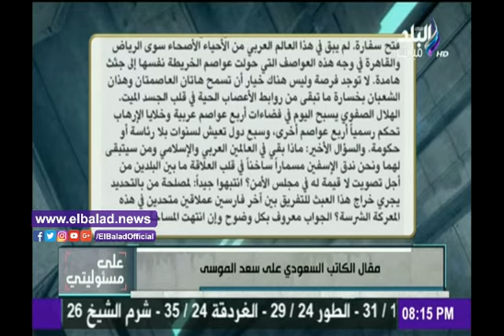صدى البلد |موسى يشيد بمقال «كي لا نخسر مصر» للكاتب السعودي على الموسى